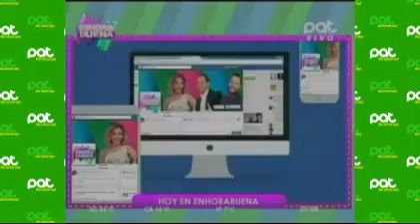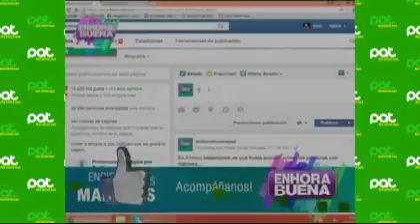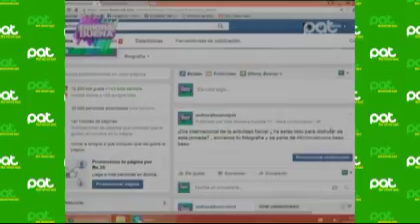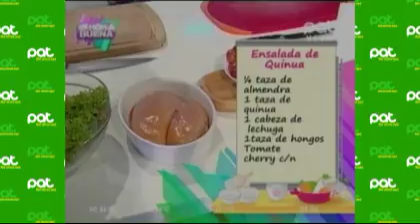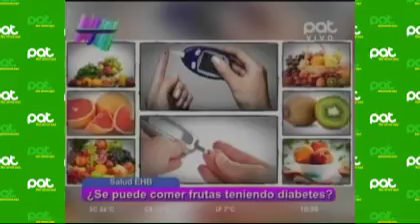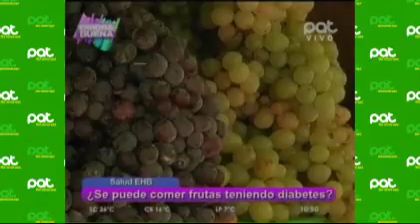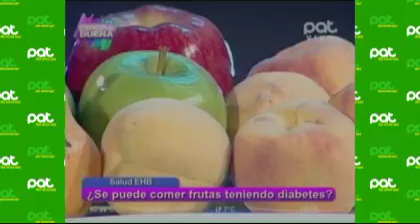En nuestro programa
Pat Bolivia
Gonzalo  y nuestra invitada: Karen Ferrante, nos enseñaron a preparar una riquísima ensalada de quinua con jugo de piña.
Y ¿se puede comer frutas teniendo diabetes? es de lo que nos informamos junto a Dr. Douglas Villarroel- Endocrinólogo,  en nuestro sector de salud.
 Y en nuestro sector de pequeños con grandes opiniones, los niños nos contaron que ejercicio realizan ellos.
Esto y mucho más es lo que tuviste en tu revista favorita junto a Desirée, Alan, Gonzalo y Daliana.
¡Enhorabuena, enciende tus mañanas!